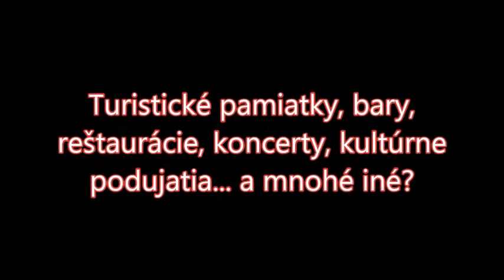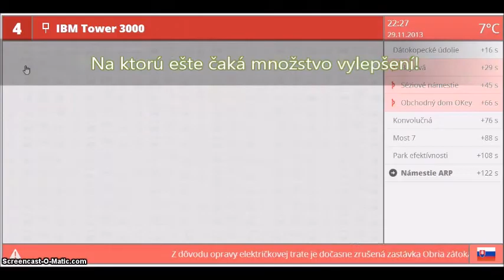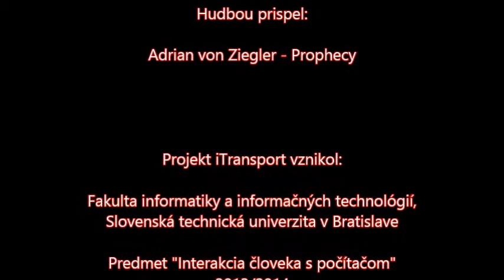iTransport - presentation video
Promotional video of our school team project demonstrating HCI. We were supposed to design software for city transport.

Faculty of Informatics and Information Technologies,
Slovak University of Technology of Bratislava, 2013/2014